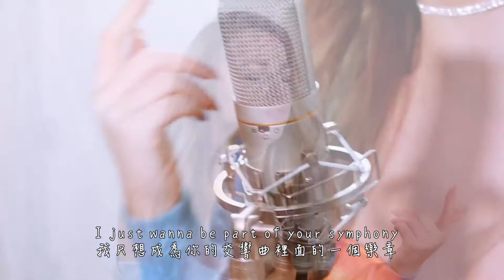Clean Bandit - Symphony feat.Zara Larsson(Emma Heesters Cover)中文字幕